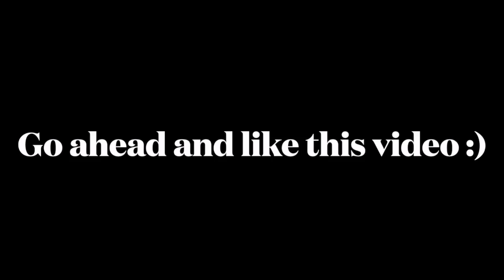LONGEST NIGHT IN LA | Pulled up to H.lorenzo, Major Recording Studio, and a Party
This night was a MOVIE!
Wait til the end … Hope you enjoy the video.

Stream my music & watch all my videos. Love y’all